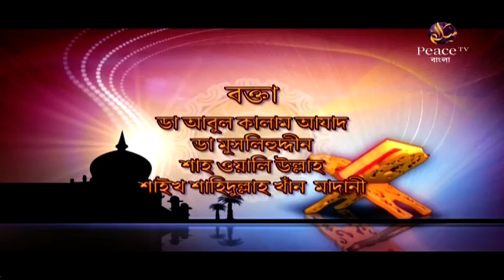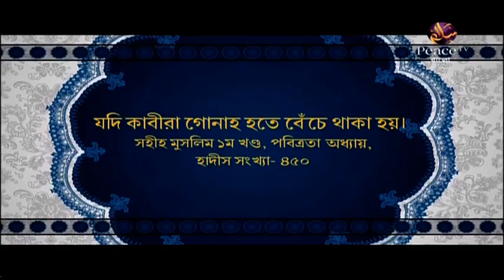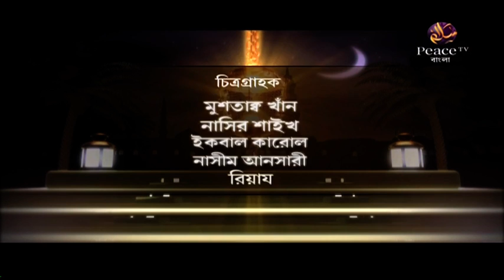১৫. শিক্ষা। ইসলামের আলোকে। গ্রুপ আলোচনা। পিস টিভি বাংলা